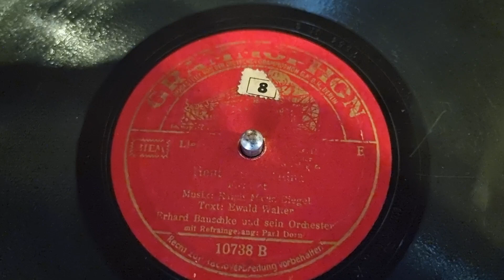Volkmars Schellackgruss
Werte Schellackfreunde,  heut' tanzt Titina! mit Erhard Bauschke und sein Orchester,  voc. Paul Dorn auf Label dt.Grammophon um 1938. Ich wünsche viel Freude beim Hören.